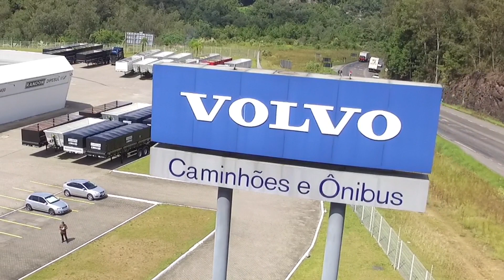MANUTENÇÃO PREVENTIVA | VOLVO DIPESUL | EP77/21